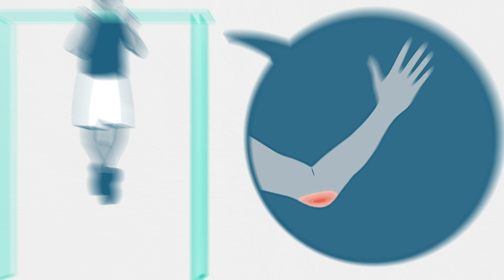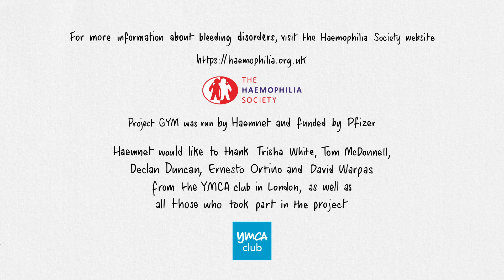Haemophilia | Advice for Personal Trainers | Project GYM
This educational animation is intended to provide information to personal trainers who might be working with people who have a bleeding disorder, such as haemophilia.

People with haemophilia are encouraged to stay fit and active, to maintain healthy joints and for general wellbeing. Most people with haemophilia should be limited by their conditions, but there may be some things to consider before starting on training programme.